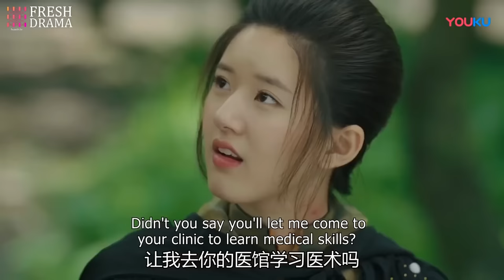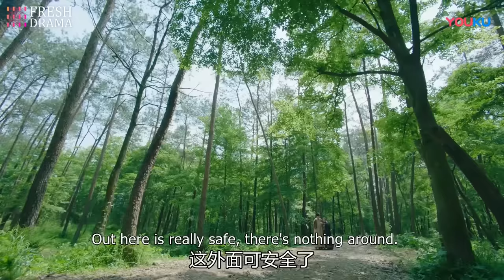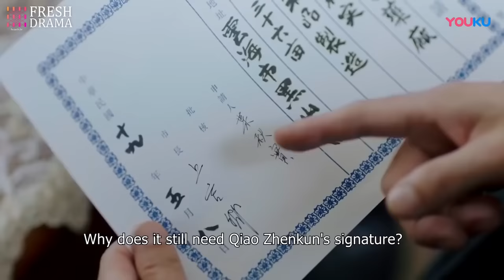【Multi Sub】Reset: Twisted Love EP02 | Zhao Lusi | Her best friend was pregnant from her lover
Reset: Twisted Love

💬Synopsis:
An unexplainable phenomena finds college-going student, Li Shi Qing, trapped in a never-ending time loop where she is always stuck on a public service bus which is due to explode, bringing death & destruction to not only herself but to all on board.

Desperate to find a way to escape not only the time loop but her tragic fate, Shi Qing inadvertently drags fellow bus passenger Xiao He Yun into the time loop as well. Together they try to find a way to alter their fate by ensuring the bus arrives safely at its destination, but attempting to do so proves anything but easy.

🌟Genres: Thriller, Mystery, Sci-Fi
📺Subtitles: English [CC]
✍🏻Audio languages: Chinese